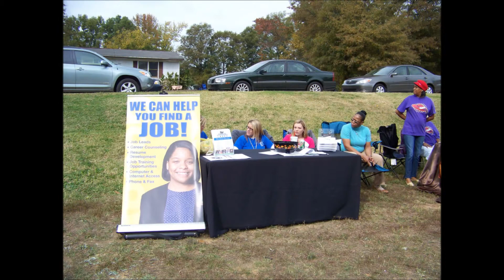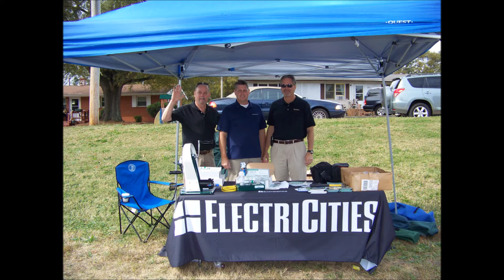Smithville Movie Fall Festival 2012